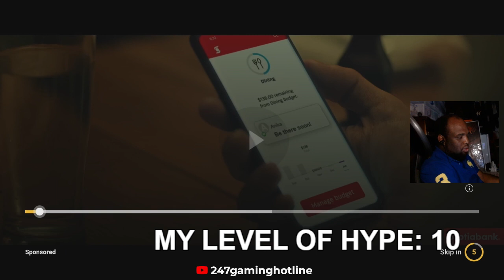SHOULD I WATCH The Roundup: Punishment? - Official Trailer (2024) Don Lee, Kim Moo-yul REACT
My XBOX/PSN Gamertag is TTVmetalgunz & my other socials are